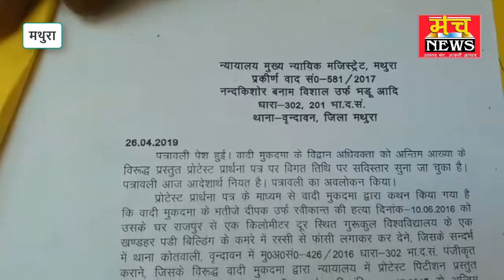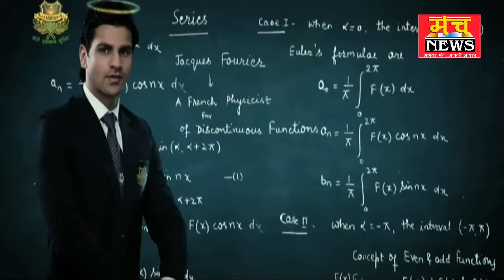युवक की मौत के मामले में कोर्ट ने पुनः विवेचना के दिए आदेश